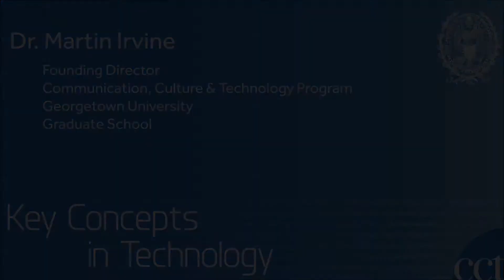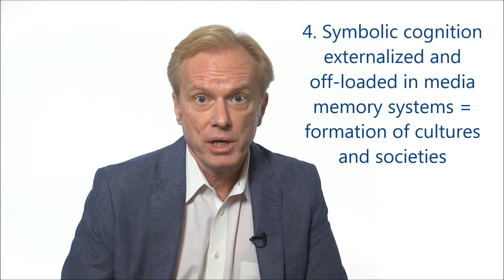Key Concepts in Technology - 5: Symbolic Cognition and Cognitive Technologies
Introductory lecture for Week 5 of "Key Concepts in Technology" (CCTP-798), a graduate course taught by Professor Martin Irvine in the Communication, Culture & Technology Program, Georgetown University.

This course is no longer available as an online course, but the syllabus is archived here: